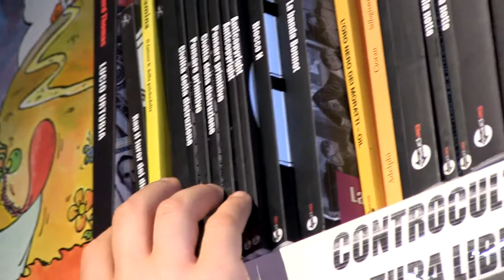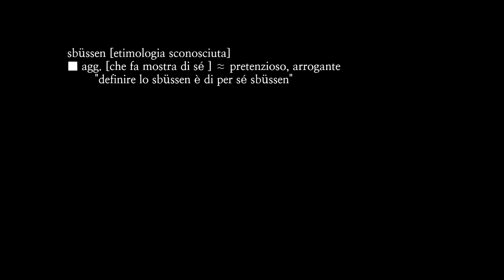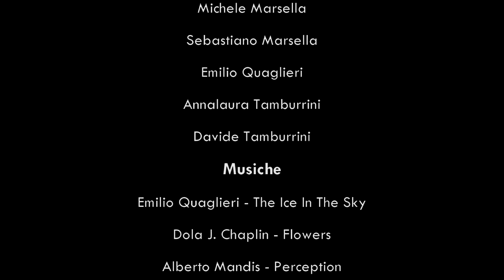Sbüssen - Cortometraggio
Sbüssen agg. [etimologia sconosciuta]  – che fa' mostra di sé; pretenzioso, arrogante: "definire lo sbüssen è di per sé sbüssen"

Produzione e realizzazione collettiva: Collective Waste
Musiche: Emilio Quaglieri, Dola J. Chaplin, Alberto Mandis
Grazie a: ArtRock Café, Biblioté, Marsella FotoVideo